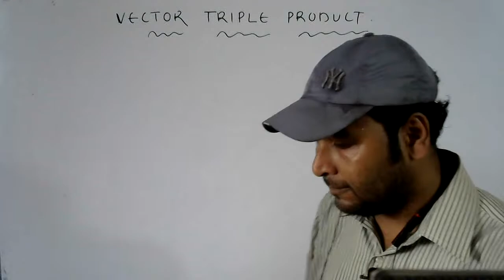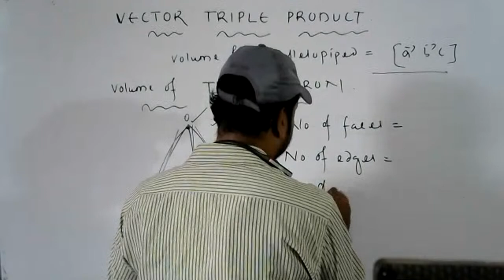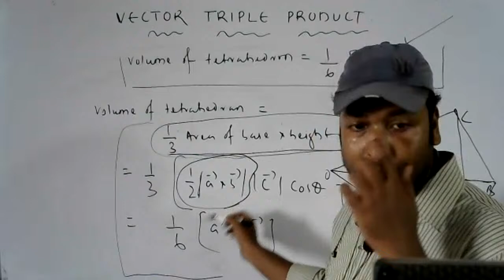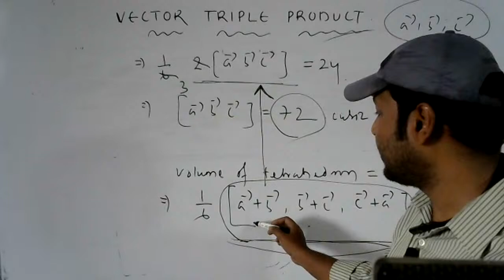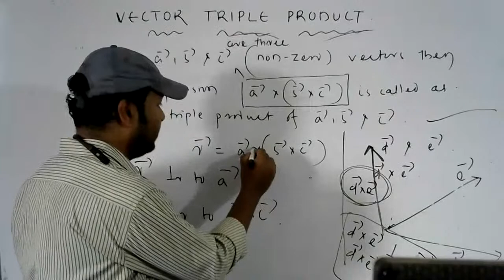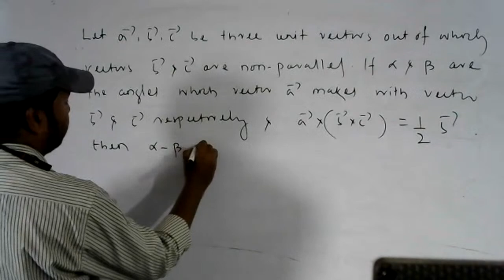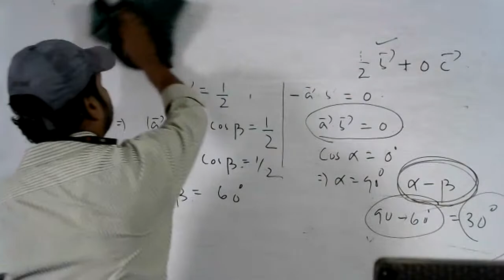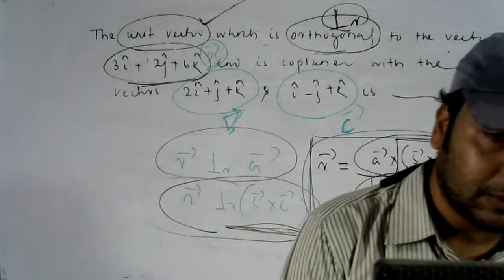LIVE CLASS:VECTOR TRIPLE PRODUCT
VECTOR TRIPLE PRODUCT
VOLUME OF TETRAHEDRON.
PROPERTIES OF VTP.